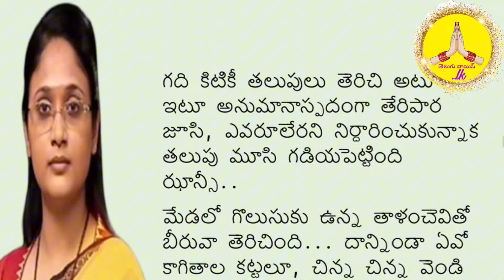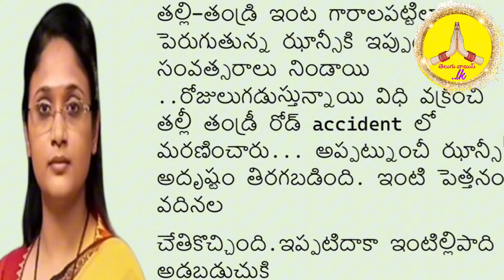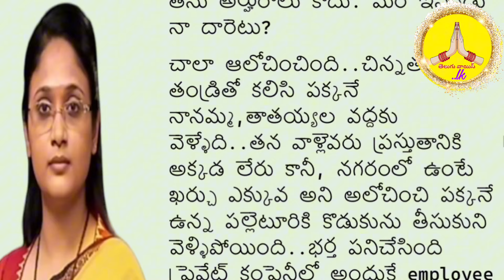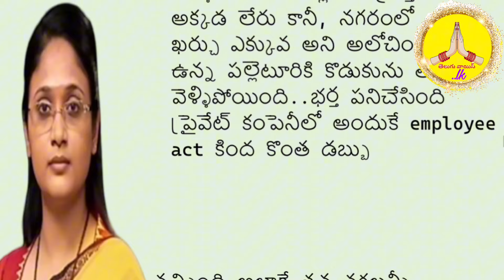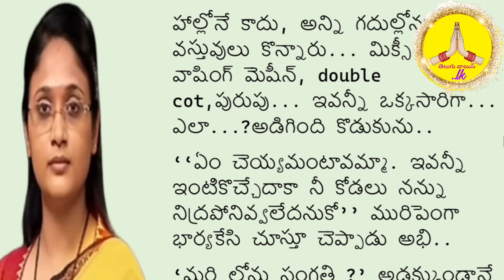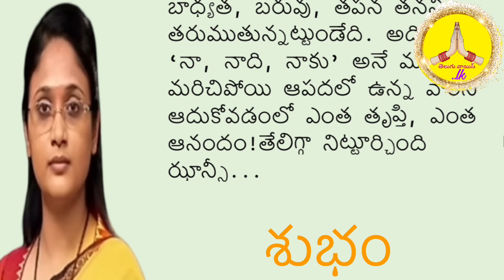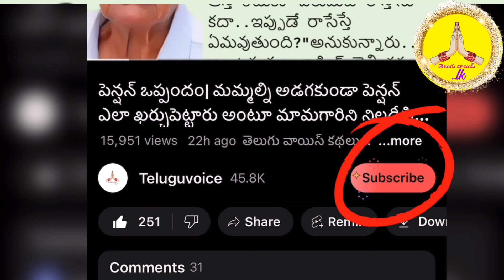నిరక్షరాస్యతే ఆమె బలం |వదినలు అఘాయిత్యాలు భరించలేక పెళ్లి చేసుకుంది భర్త మరణించాడు |ఒంటరిగా....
Pls like నిరక్షరాస్యతే ఆమె బలం |వదినలు అఘాయిత్యాలు భరించలేక పెళ్లి చేసుకుంది భర్త మరణించాడు |ఒంటరిగా.